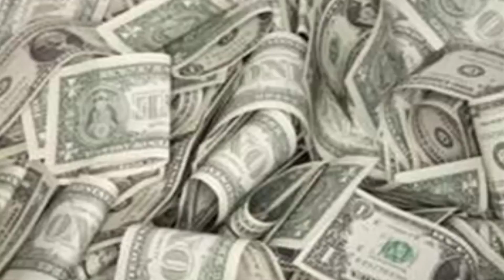20 MUJERES CON MARIACHI / JORGE DOMINGUEZ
RADIOMIX PROMO
coordinador Rubio guijosa promociones

Jorge Dominguez con Mariachi- 20 MUJERES

COMENTA QUE TE PARECIO EL VIDEO!!
PROMOCIONA TU MUSICA!! 🎶📣